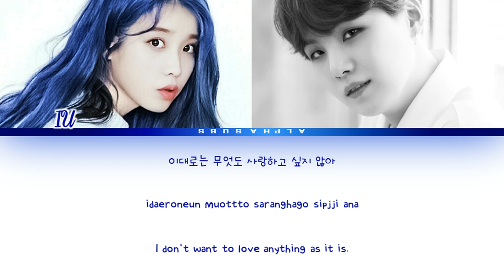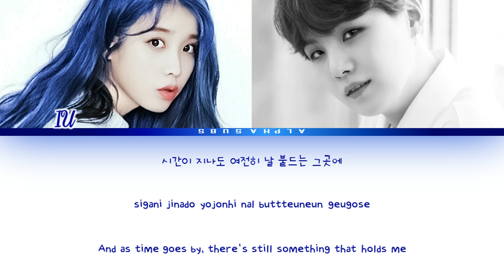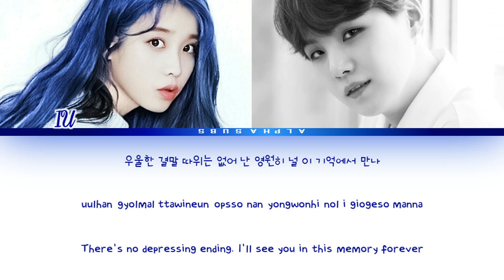IU (아이유) - EIGHT [에잇] Prod. & Feat. SUGA of BTS [방탄소년단] Color Coded Lyrics/가사 [Han|Rom|Eng]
by Alphaubs